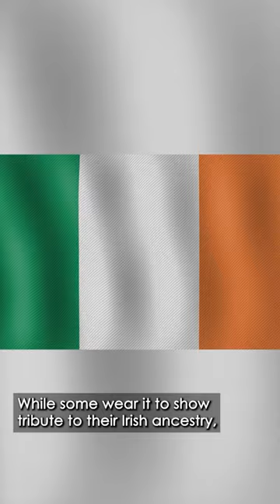Camouflage to Ward Off Leprechauns?